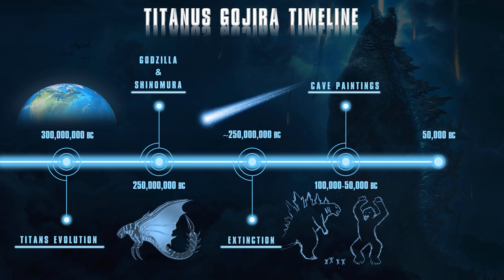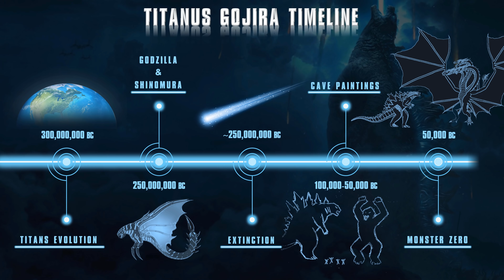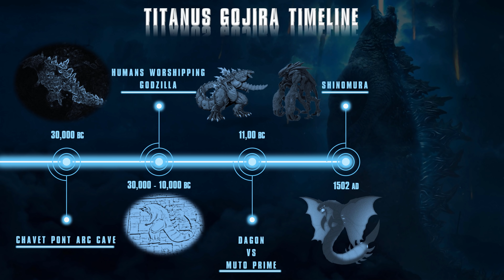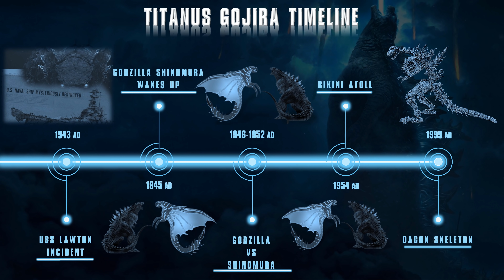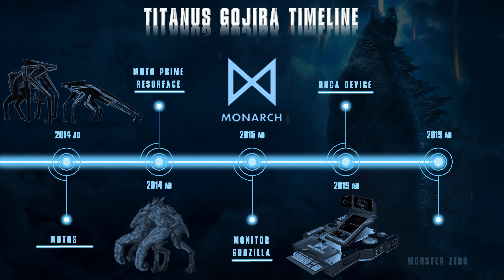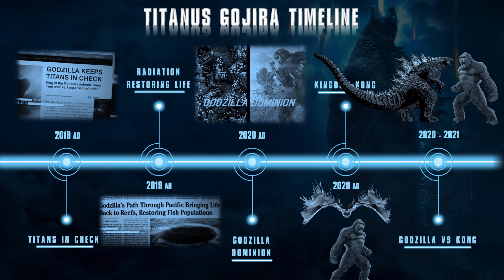Legendary Godzilla Timeline | Titanus Gojira History Explained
We have done a complete timeline of Monsterverse right after the release of Godzilla: King Of The Monsters and now we are back with another timeline of an individual titan, and that is the King himself, Titanus Gojira. The timeline starts right from the evolution of living orgasms themselves till the upcoming movie Godzilla vs Kong. We also include events that are not mentioned in the movie, and also books and comics that inspire Godzilla vs Kong. Legendary Monsterverse will soon reveal more history about the titans, especially Titan War, ancient battles between titans, and the fight between Godzilla vs Kong. We hope you enjoy the video guys!!!

MindQ does not own the rights to these videos and pictures.